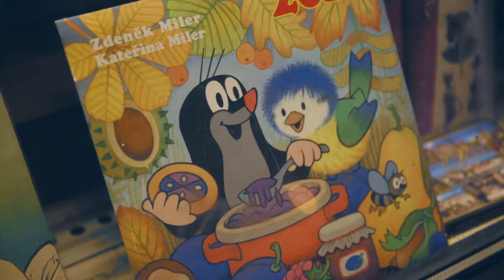[영상 에세이/낯설게하기]4화. 우리도 언젠가는 아이였다_ 체코 워킹홀리데이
영상 에세이집 [낯설게 하기]는

체코(워킹홀리데이)에 머물며 얻은 생각들을 바탕으로
비일상적인 것과 동시에 일상적인 인사이트를 공유합니다.

4화의 주제는 [우리도 언젠가는 아이였다]입니다.

이 영상을 보시는 동안이라도 잠시 어른 역할극을 내려놓고
그동안 작동이 멈췄던 마음속의 동심 섬과 추억 섬이 움직였으면 좋겠습니다.

사실, 우리는 사소한 것들에 자주 행복을 느끼던 사람이었는데 말이에요

한 권의 책을 읽듯 -